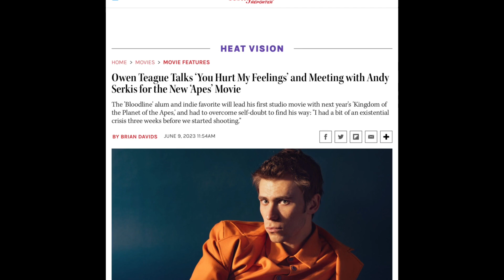Another Planet of The Apes Movie Coming Next May??!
Kingdom Of The Planet Of The Apes is coming next May..